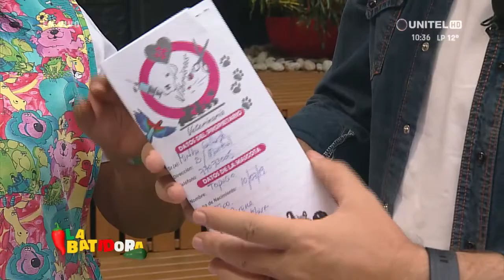Cómo actuar a la hora de llevar a tu mascota a la "guardería"